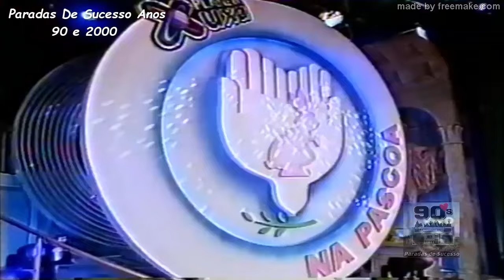Planeta Xuxa | Intimidade com o cantor Luciano em 1999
O cantor Luciano, da dupla Zezé Di Camargo & Luciano, participa do quadro Intimidade do Planeta Xuxa. Confiram este arquivo do canal @ParadasDeSucessoAnos90